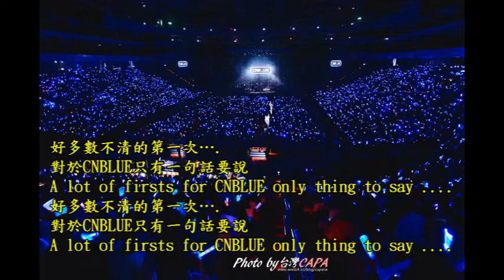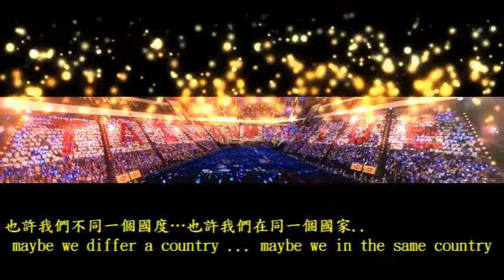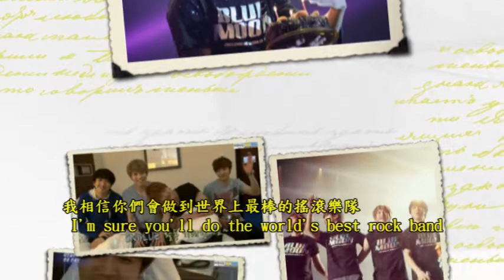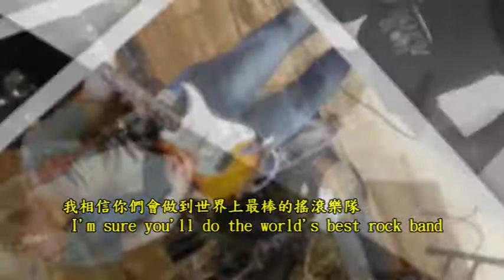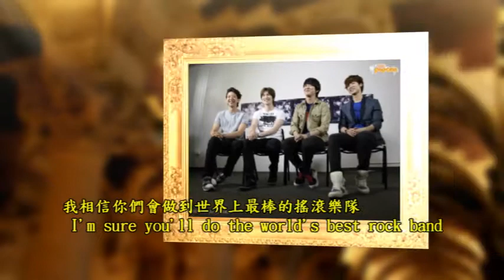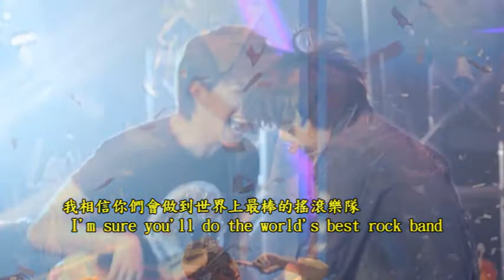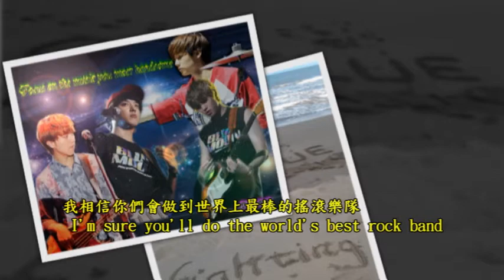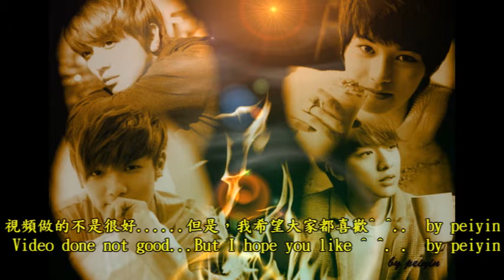for CNBLUE&BOICES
This is my big boy is four plus recently moved ... happiness ... BOICES online care .. hope you will like the movie
這是我被四位大男孩感動...加上最近的幸福感...BOICES的關心..線上的影片 希望大家會喜歡